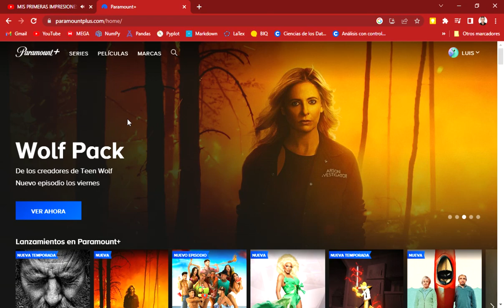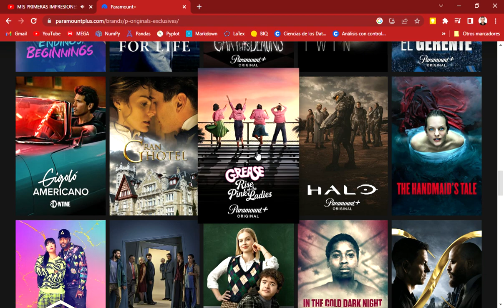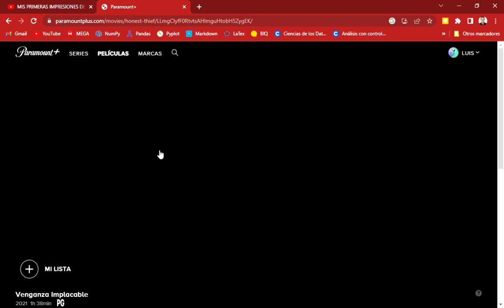Catalogo exclusivos Paramount + 2023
Las peliculas y series exclusivas del catalogo.